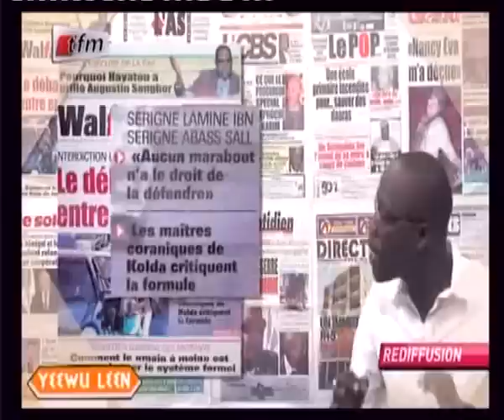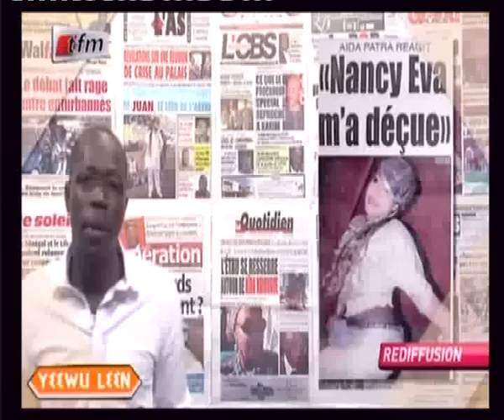Revue de presse du mardi 12 Mars 2013